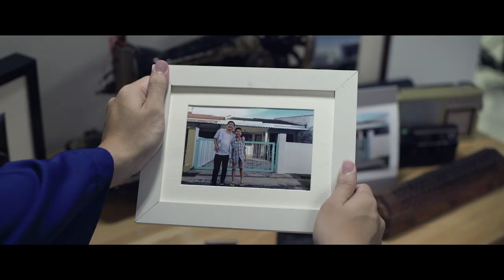Raikan Pertalian Keluarga Di Hari Raya Ini Bersama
Kasih ibu membawa ke syurga, kasih ayah sepanjang masa. Kasih sayang seorang bapa, sanggup berkorban apa sahaja untuk memberikan yang terbaik untuk anaknya. Bersempana Hari Raya ini, di samping bermaafan, marilah memperingati dan menghargai jasa ibu dan bapa kita.

Selamat Hari Raya Aidilfitri, Maaf Zahir dan Batin daripada kami di UOB.